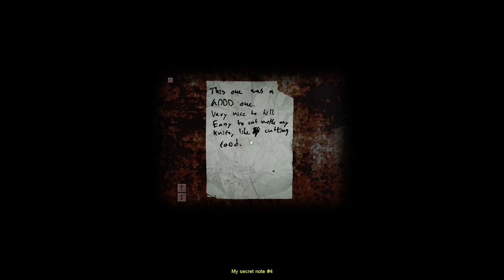Let's Play Cry of Fear and Remember Thomas - Three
I don't smoke much these days. Been planning to quit for a long time. Never succeeded.